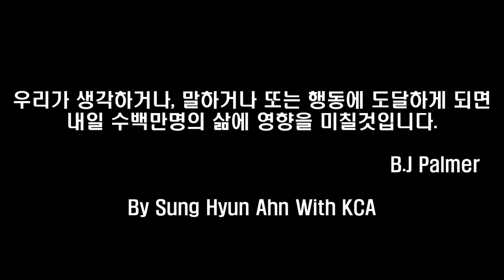Atlas Orthogonal 대한카이로프랙틱협회 지지선언문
Atlas Orthogonal 대한카이로프랙틱협회 지지선언문입니다.

항상 최선을 다하는 대한카이로프랙틱협회가 되겠습니다.